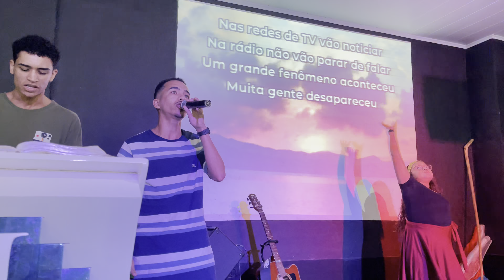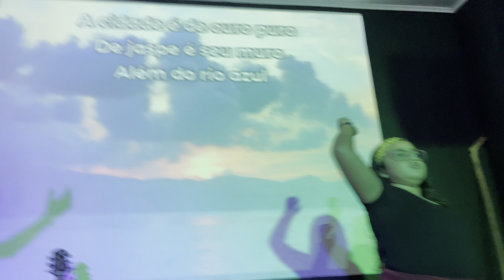MEDLEY DE LOUVORES ANTIGOS!😭❤️| Ministério de Louvor Yeshua